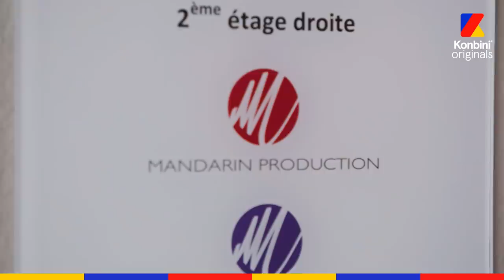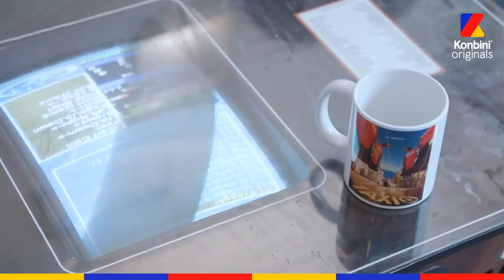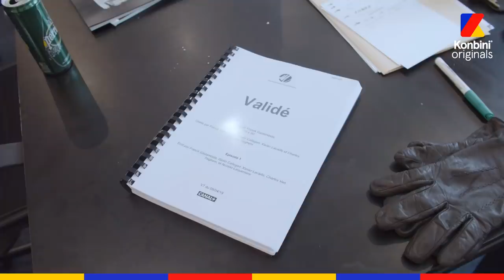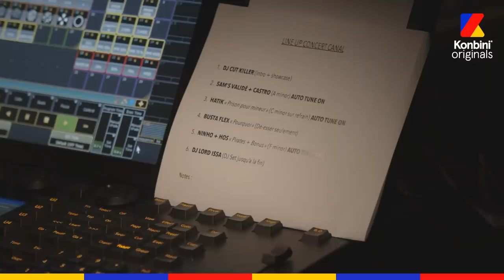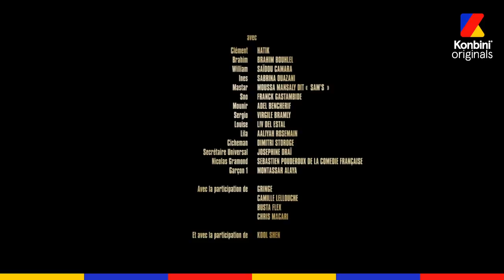La série Validé, ses projets de cinéma… Voici les coulisses des prod' de Franck Gastambide | Konbini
Sa série Validé cartonne : Franck Gastambide nous a embarqués à l'avant-première et nous a ouvert les portes de ses bureaux. Bienvenue dans les coulisses de ses projets, avec Hakim Jemili, Sabrina Ouazani, Ramzy, et bien d'autres.